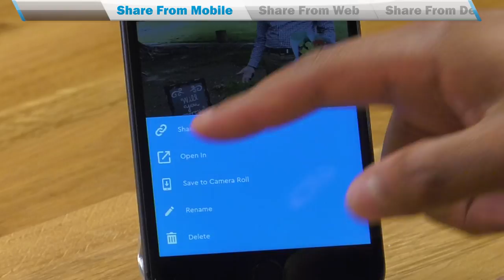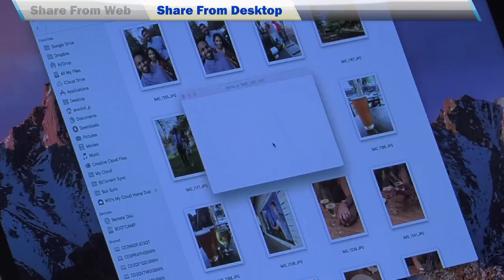My Cloud Home How-to | Share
One central place to store and organize everything.

My Cloud Home storage is home to all your content. With enough space to keep all your photos, videos and files in one place at home, you can organize it your way and access from anywhere with an internet connection. Learn more about your My Cloud Home